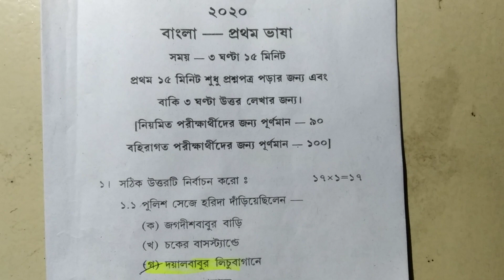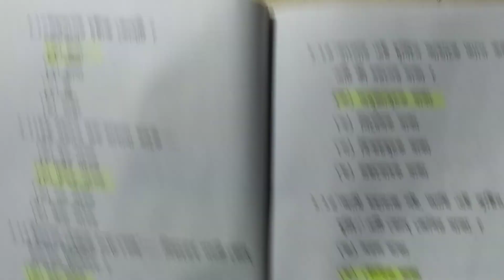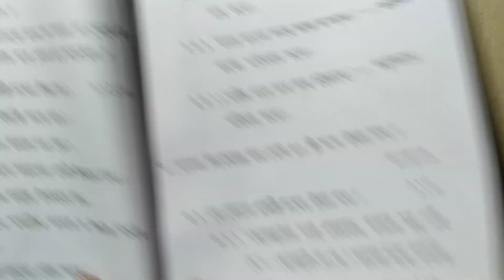Madhyamik 2020 Bengali Question answer